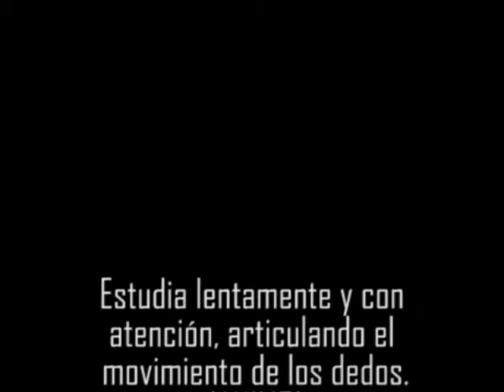Hannon 1 Ascendente